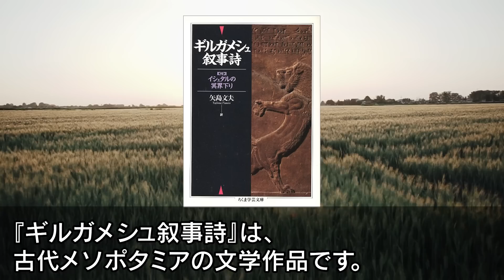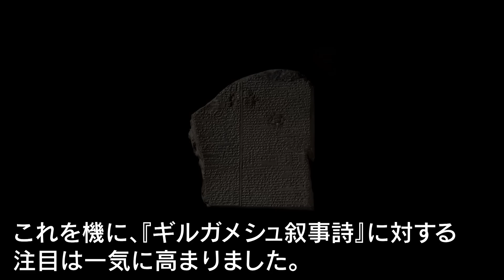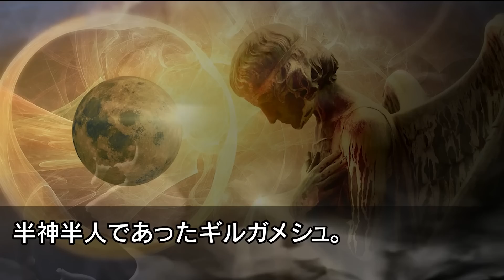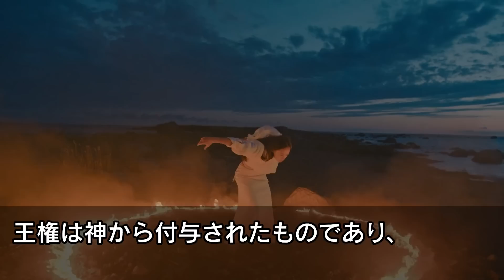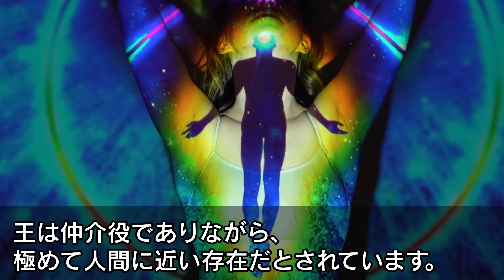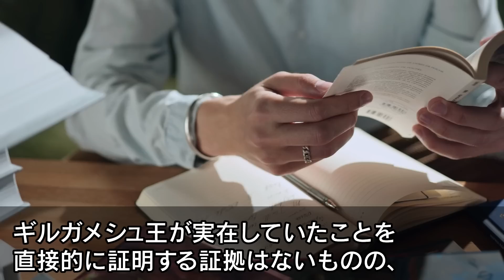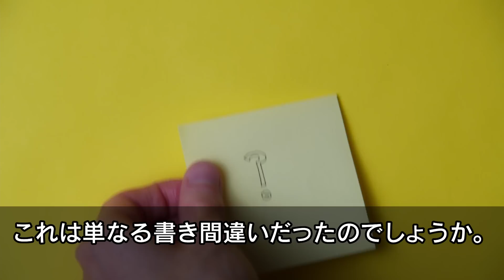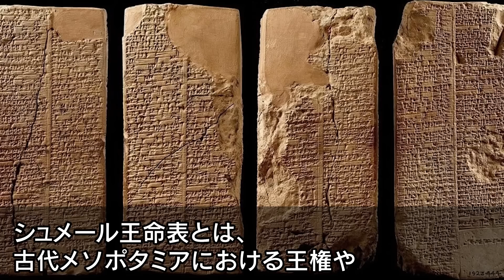ギルガメシュ王が実在した痕跡が見つかる…99％の人類が知らない叙事詩に隠された驚愕の真実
古代に飛来していたUFOの痕跡が見つかる…日本にも存在していた未確認飛行物体の正体とは
都市遺跡モヘンジョダロを破壊した者の正体…古代核戦争説の真相とは
アトランティスは海底に沈んでいなかった？アフリカで発見された超古代文明実在の痕跡
月でついに捕らえられた宇宙人の姿…宇宙飛行士の証言で判明した月の裏側の真実
現代でも解明不可能な古代遺物が発見される…人類以外の生命体の存在が否定できない謎の痕跡

■フリー素材
動画：Pixabay(フリー動画）